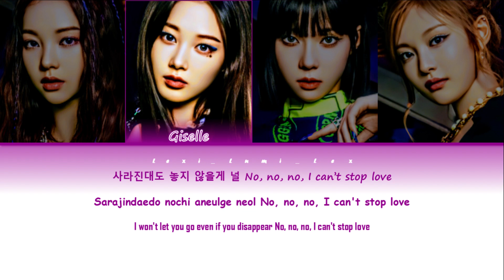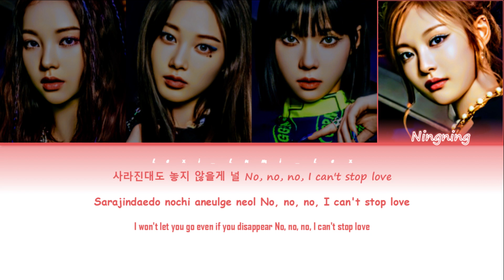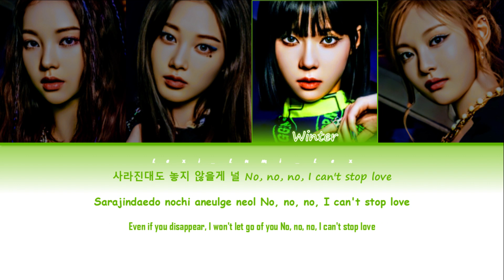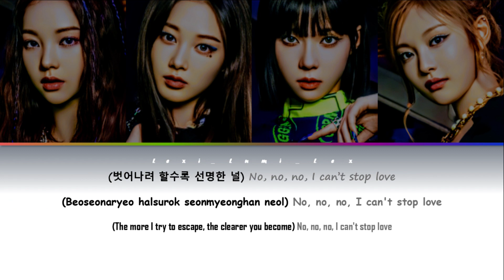(에스파) AESPA- LUCID DREAM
Song: Lucid Dream
Artist: Aespa